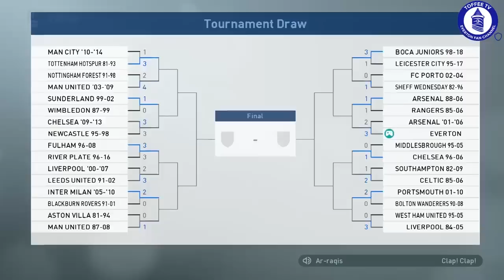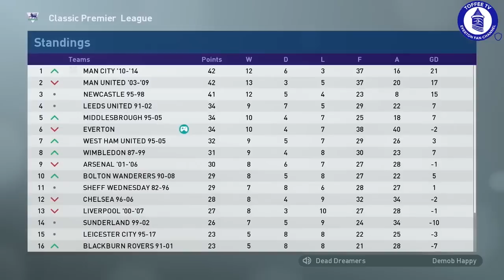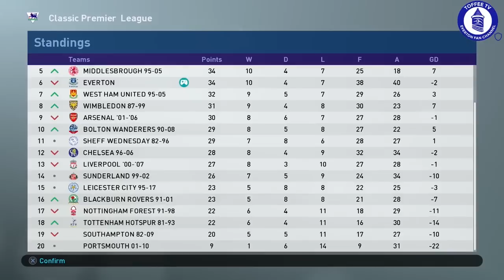Everton Premier League Classics | Road To Glory | Ep 11